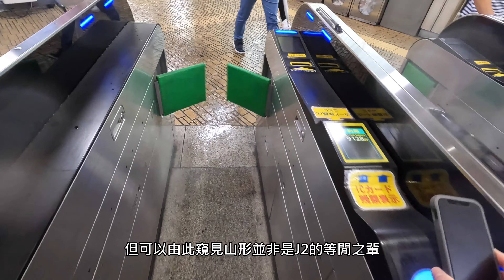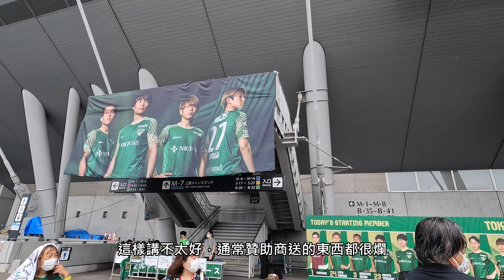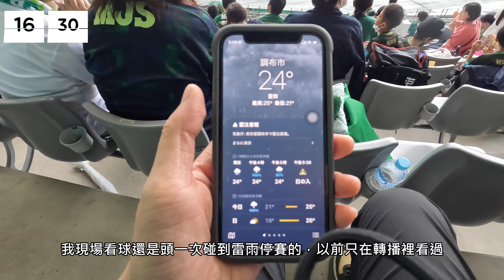Tokyo Mogura東京有點綠：東京V山形戰(H)_20220924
因為大雷雨而被中斷的山形戰，這也是我現場看球以來頭一次碰到因為打雷導致球賽暫停的。

這場是J2聯賽的第38輪，比完之後距離J2賽季結束只剩下最後四場。東京V雖然這兩場狀態良好而且都贏球，但跟過往賽季一樣時常出現的長期不勝還是讓球隊徹底遠離了升級區跟附加賽區的爭奪，現在仍落後第六名10分，只要前面的球隊再贏一場這賽季就結束了，所以也差不多該來放眼下賽季和思考怎麼度過嚴酷的冬轉期。

日本已經連續兩個週末碰到颱風了，尤其是這兩週都是有國定假日的三連休，颱風也陸續在各地造成災情，甚至這次的颱風15號導致靜岡縣出現大量停電停水到現在還無法復原的災害，只希望各地受災情況得到幫助而且不要有人員傷亡。

我是住在東京、來自台灣的東京V球迷，希望能透過我的影片記錄日本職業足球觀戰的有趣瞬間，如果能因此讓喜歡足球的人對日本足球感到有興趣、甚至是讓本來對足球不感興趣的人能因為實際觀戰的體驗而對足球友好奇心的話，都是我的榮幸。如果能讓大家對東京這一點綠色有興趣當然是最好的啦。

使用音樂清單：
The Epic Hero - Epic Cinematic (Keys of Moon Music)
VESHZA - From Dust